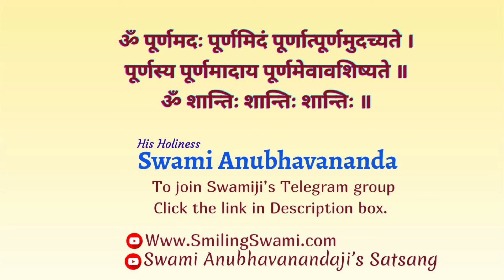संपूर्ण श्रीमद् भागवत | Sampurna Shrimad Bhagvat (Hindi) - Talk 10 of 15 | Swami Anubhavananda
0:00  Start

15:00 Part-1

30:00 Part-2

45:00 Part-3